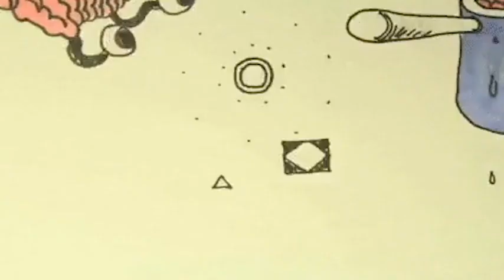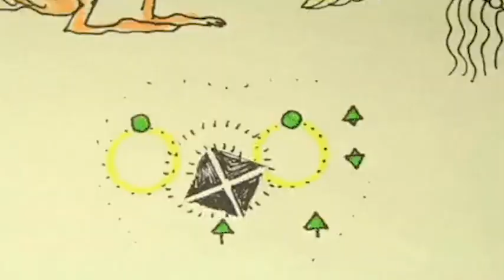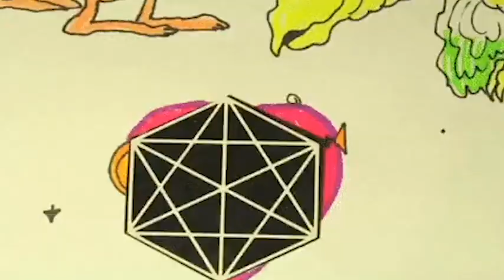[FREE-FOR-PROFIT] Psychedelic Boom Bap Type Beat - "Contemplation" (prod. EngerManagement)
available on youtube and soundcloud.

west lafayette, in.

86 || BPM

A# Minor || KEY

i appreciate each and every one of my 256 subscribers. i love making beats for you guys, and your feedback (positive or negative) is heavily taken into consideration when I’m making music. this channel wouldn’t be possible without you all. more beats otw - EngerManagement.

• original gif title: ChadVanGaalen GIF
• original gif by ChadVanGaalen

i do not own the gif used in this video. I do not intend to profit off of the gif. the rights of this gif are owned by the individual listed above.

• sample title: Chocolate Melodic Loop
• sample by Soul Surplus

this sample is from splice

all [free-for-profit] beats are free for non-profit and for-profit use. just follow the steps below first.

‣ link my channel in the description of your song/video.
‣ credit my name on your song/video. ex. ⇒ (prod. EngerManagement.)

video made with premiere pro | beat made with fl studio 20